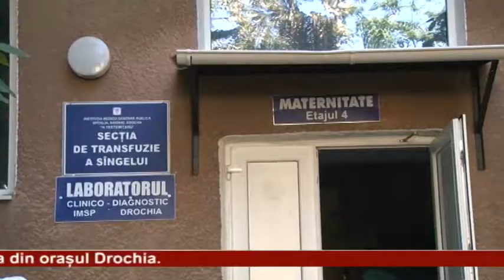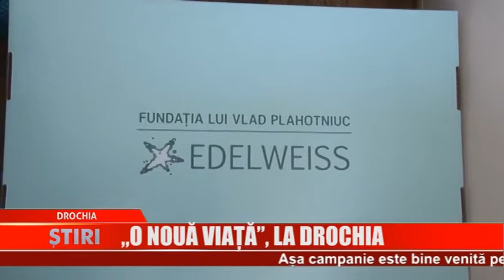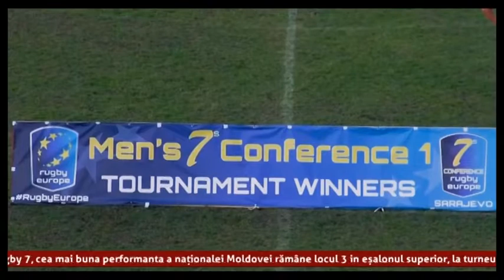Buletin de știri - Drochia 27.06.2018